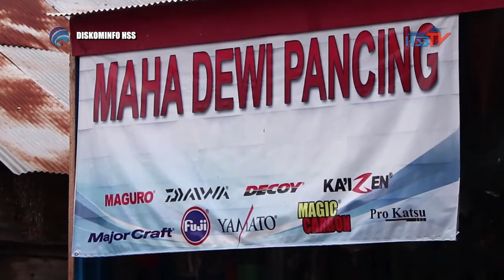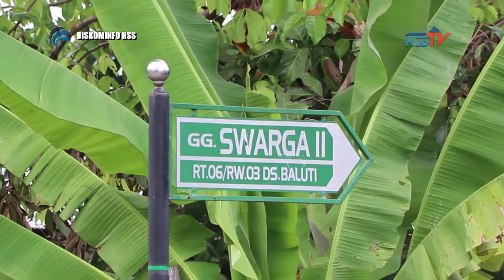Serba Serbi HSS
Kerajinan Mata Pancing